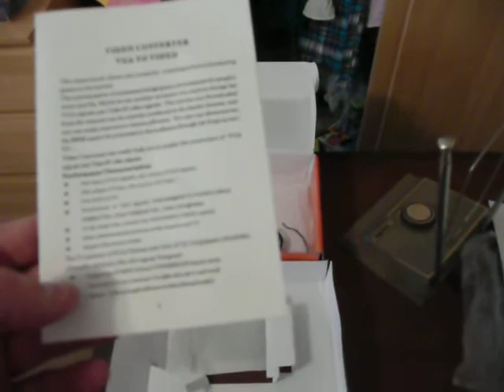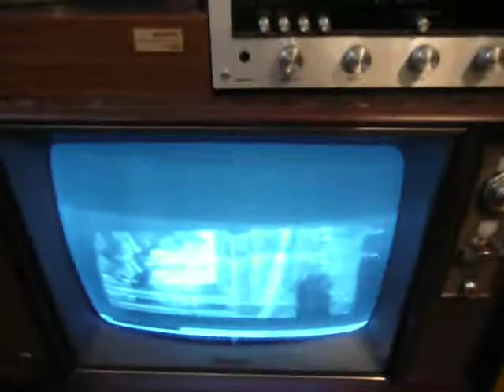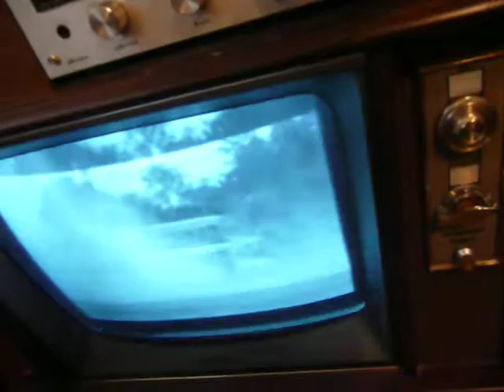VGA To NTSC (allegedly) Video Converter Fail